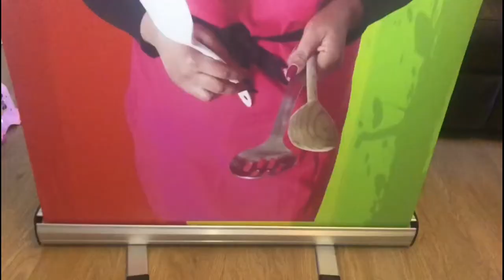How to make luxerious egusi soup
Hey guys, I'm teaching you how to make this simple and easy Nigerian soup called egusi soup